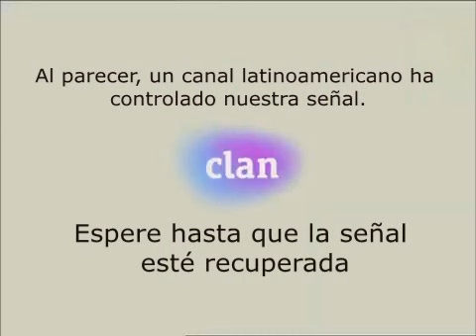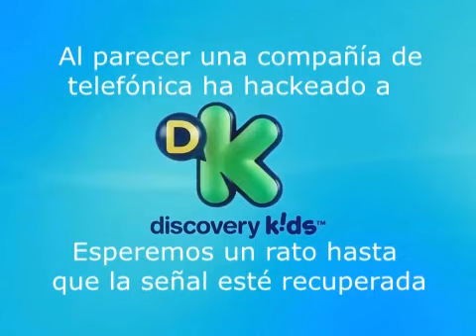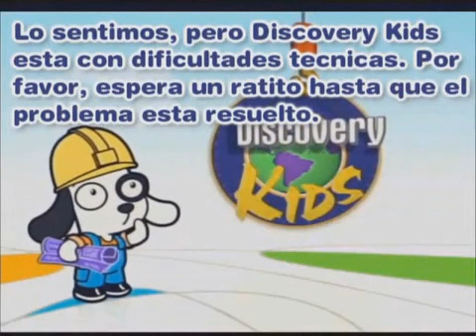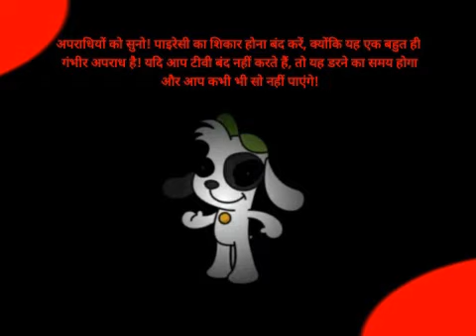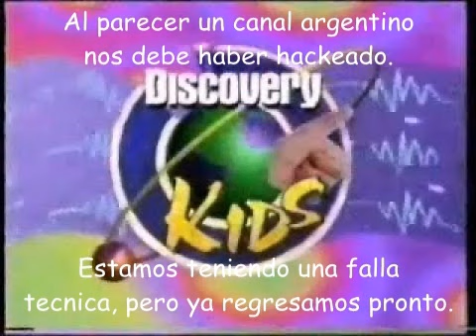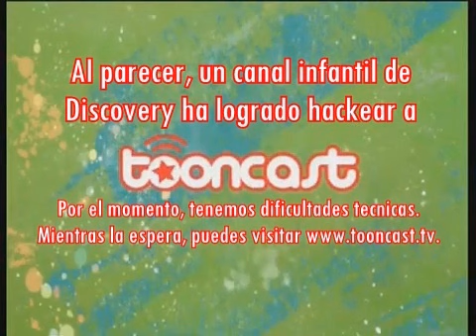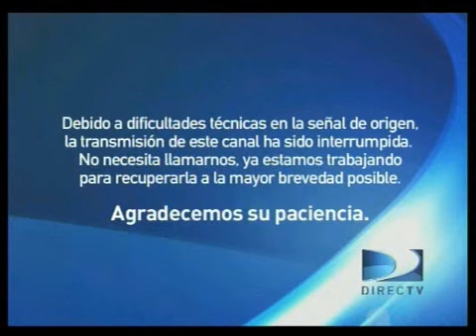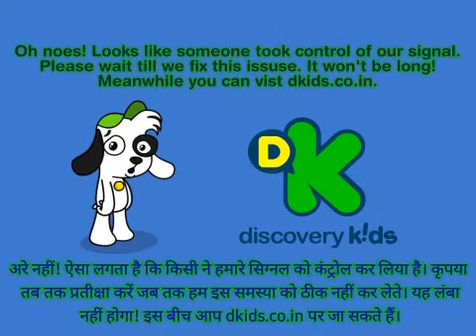Colección de videos sin efecto VHS de Discovery Kids de Soy Oscar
- ESTE VIDEO NO ESTA APTO PARA NIÑOS PEQUEÑOS! YOUTUBE, NO ME MARCE ESTE VIDEO COMO APTO PARA NIÑOS PEQUEÑOS Y TAMPOCO LO RESTRICTE POR EDAD, POR FAVOR! Solo se permite un pedido por cada video. Tampoco comenten NSFW, Spam e incluso fetiches. -

Esto es como celebramos de forma tarde el 5 aniversario de PedroTheVyonder209.

Ha llegado lo que ustedes esperaban...

¡Así es! Para festejar el 5 aniversario de PedroTheVyonder209, he lanzado mi colección de videos sin efecto VHS de Discovery Kids, esto incluye las pantallas antipirateria , los hackeos, las malas relaciones entre el canal y Swaggy Slushies, entre otros. Pronto se subirán los otros...

FELIZ 5 ANIVERSARIO A PEDROTHEVYONDER209!